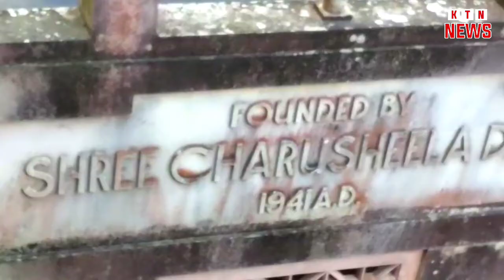History Naulakha Mandir (देवघर नौ-लखा मंदिर का इतिहास)